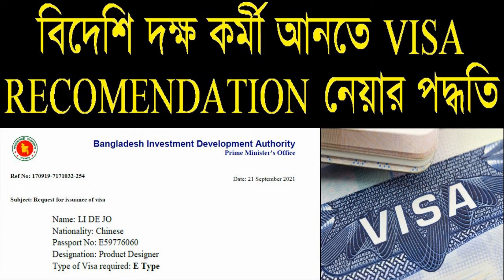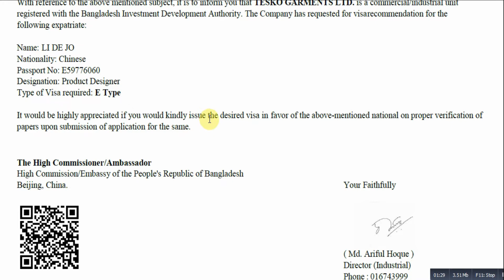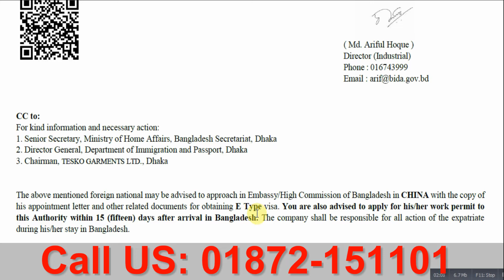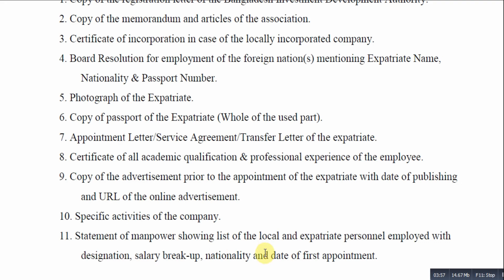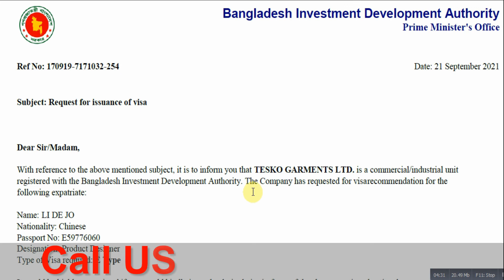Visa Recommendation from BIDA in Bangladesh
আমাদের অফিসের ঠিকানা:
109 Green Road, Arkid plaza-2, Floor-3,